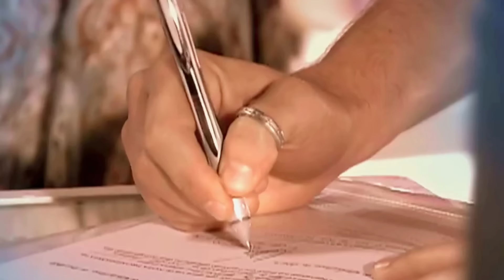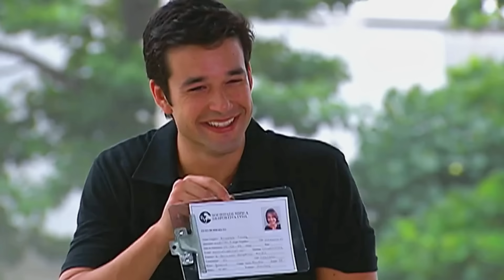A HISTÓRIA DE NICK E MILENA- PARTE 17